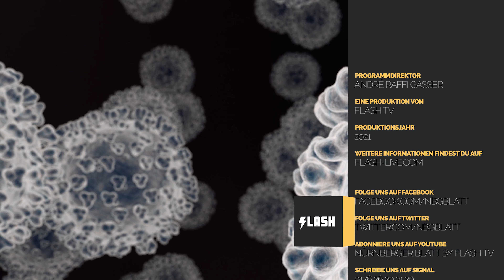RKI meldet am Freitag 12.834 Corona-Neuinfektionen - Inzidenz jetzt bei 72,4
In Deutschland sind innerhalb eines Tages rund 12.800 Corona-Neuinfektionen gemeldet worden. Wie das Robert Koch-Institut (RKI) am Freitagmorgen unter Berufung auf Angaben der Gesundheitsämter mitteilte, wurden 12.834 neue Ansteckungsfälle registriert - 2000 mehr als vor einer Woche. Die sogenannte Sieben-Tage-Inzidenz stieg weiter auf 72,4. Am Vortag hatte dieser Wert 69,1 betragen.